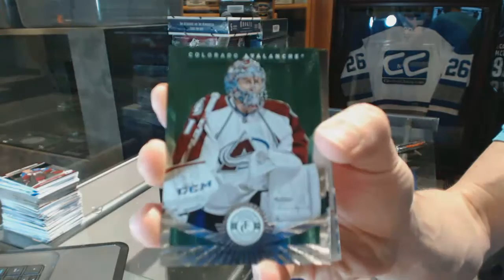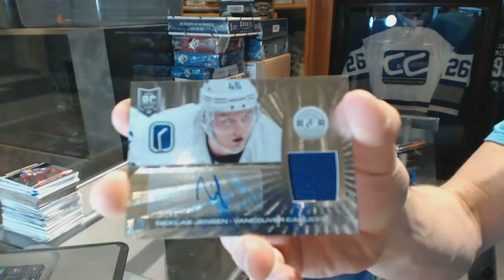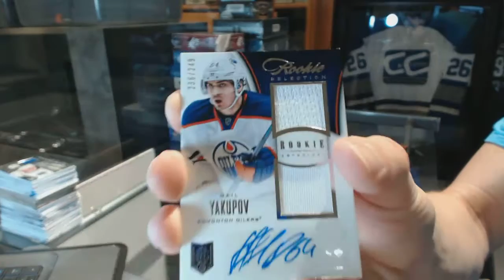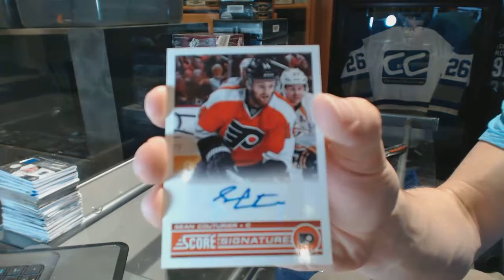13-14 Panini Totally Certified & 13-14 Panini Rookie Anthology Hockey Box Break - C&C GB #6520